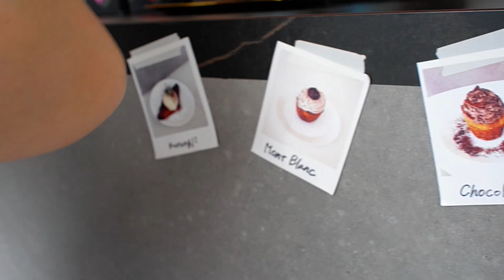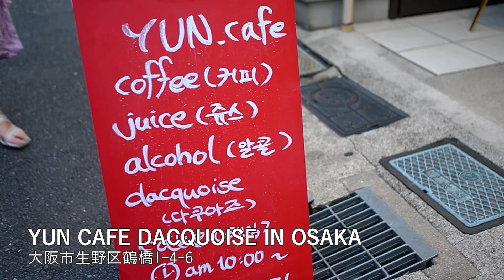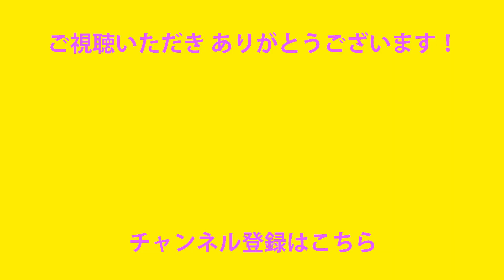【大阪コリアンタウン】韓国スイーツ巡りで最旬スイーツを満喫したら…「クロワッサン＋●●=クルンジって何!?」「韓国上陸ダックワーズが感動の美味しさ!?」だった!!! ｜そのへんのアジア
☆CMYK - Call Me Your Kafe
〒544-0034 大阪府大阪市生野区桃谷３丁目１１−１６

☆YUN CAFE
〒544-0031 大阪府大阪市生野区鶴橋１丁目４−６

今回は鶴橋/大阪コリアンタウンで「最新韓国スイーツ」を満喫してきました！韓国のスイーツって、どんどん新しいものが出てきますよね…。どれもこれも美味しいものばかりで「なんでアイデアが尽きないんだ！」と毎度、感動してしまいます！この夏、鶴橋に来たら素通りできないスイーツばかりを集めてみました。是非チェックしてみて下さい！

『そのへんのアジア enjoy Asia Drama Time with Jenny』
☆毎週火曜日・金曜日の20時更新予定☆
韓流・アジアドラマの面白さに目覚めたテレビ大阪のウーデン ジェニファー 里沙アナウンサーが【Jenny（ジェニー）】として、ドラマの中に出てきた気になる【グルメ】【コスメ】【生活習慣】など、”アジア文化”を探して体験します！
大阪・関西にはそこかしこに…つまり、そのへんに【アジア文化】がいっぱい！これを見れば韓流・アジアドラマがもっと楽しめますよ♪

☆☆会員募集中（無料）☆☆
【韓流・アジアドラマタイム】
会員専用メールマガジンで次回放送作品などをいち早くお届け。
ステキなプレゼントやファンミーティングなどの楽しいイベントも計画中
です♪是非ご登録をお願いします♪

♪韓国・アジアドラマを平日（月曜日～金曜日）毎日放送中♪